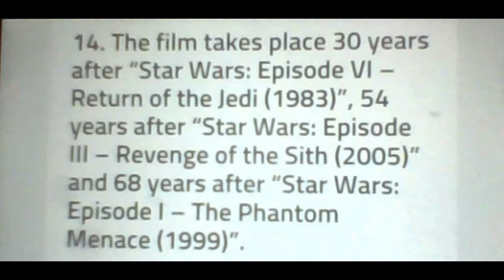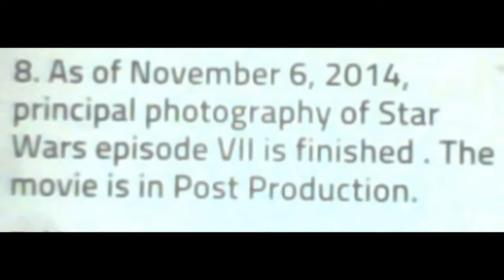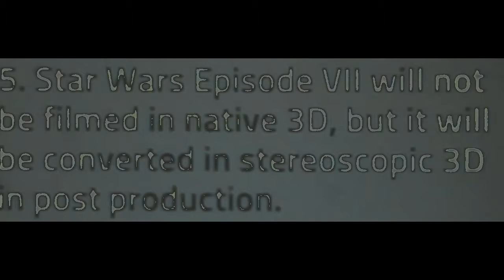5 FACTS ON STAR WARS EP.7 THE FORCE AWANKES (WITHOUT MUSIC)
HEY GUYS IN TODAY'S 5 FACTS VIDEO WE ARE LOOKING AT THE NEW STAR WARS. (STAR WARS EP.7 THE FROCE AWANKES)

ALSO LEGO STAR WARS EP.7 TFA VIDEO GAME IS OUT NOW !!!

- ENOJY (: !!!

BUY LEGO STAR WARS TFU ON AMAZON NOW !!!

AH (: !!!